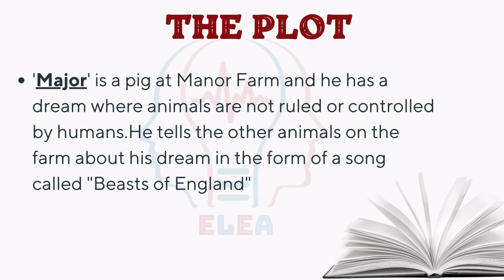Animal Farm [ the plot ]